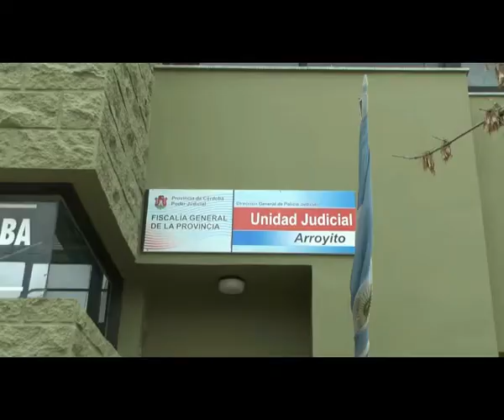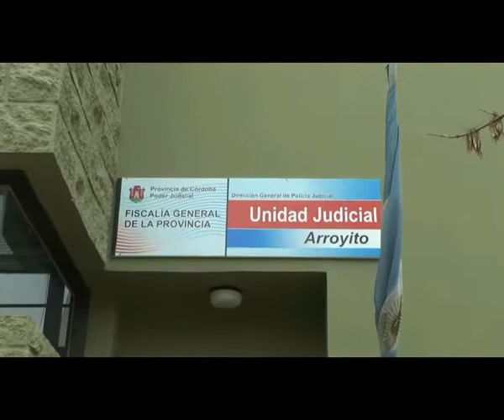10 04 AI NOTA 01 accidentes de transito motocicletas berardo